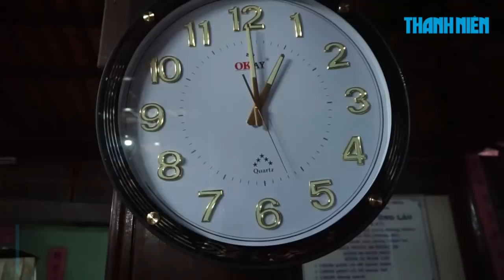Gói bánh đêm tại Nhà Lớn, Long Sơn, Bà Rịa - Vũng Tàu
Nhà Lớn hay còn gọi là đền Ông Trần ở đảo Long Sơn, tỉnh Bà Rịa, Vũng Tàu là nơi thờ cúng, giữ lễ của người theo đạo ông Trần. Mỗi năm Nhà Lớn tổ chức gói bánh chưng, bánh tét, bánh ít, ... nhiều lần để thờ cúng, chia cho bà con lối xóm hay những người nghèo. Việc làm bánh thường bắt đầu từ 1 giờ sáng tới 13 giờ là hoàn thành. Tuy nhiên riêng công đoạn chuẩn bị lá gói đã mất đến 3 ngày.

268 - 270 Nguyễn Đình Chiểu, Phường 6, Q.3, TP HCM